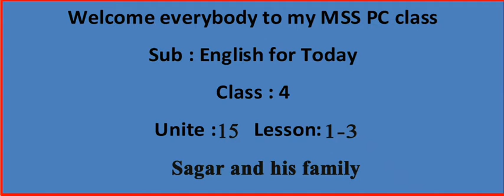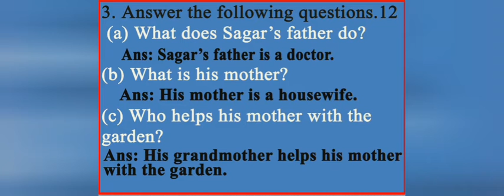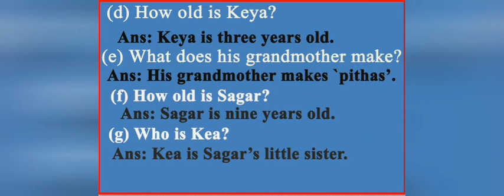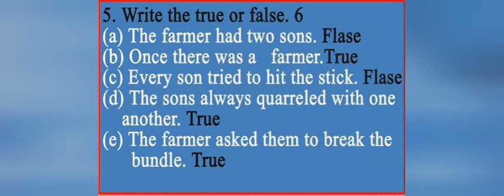Model test unite 15 | Class 4 english| English for today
Model test unite 15 | Class 4 english